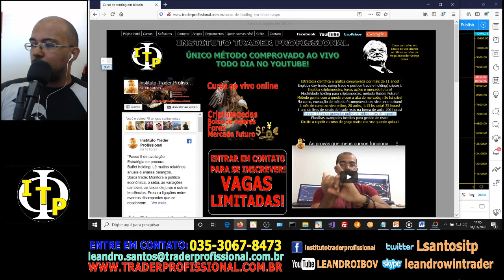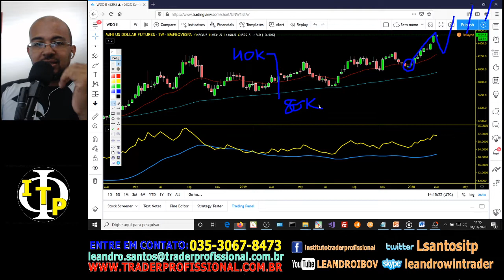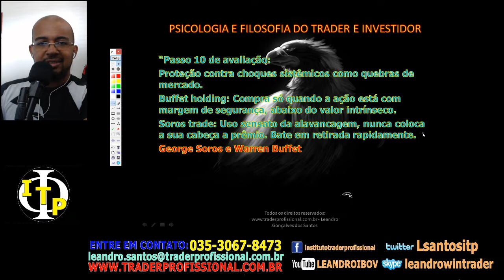Bitcoin, nano e as possibilidades, sinais forex e ações, gbpusd, dólar, psicologia e avaliação 10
Temas e o tempo no vídeo:
Bitcoin e nano e motivos para comprar: 0
Sinal forex, GBPUSD avalanche iniciada: 08:20 min
Sinal bolsa de valores, dólar a R$ 5,50 ou mais em 6 meses: 11:00 min
Psicologia do trader, avaliação 10 : 14:00 min

Grupo secreto de sinais Bitcoin, forex, ações e futuros:
Provas de que nossa metodologia funciona! Operações reais!
Estratégia bitcoin: + de 10.000% em 10 anos! Curso completo grátis!